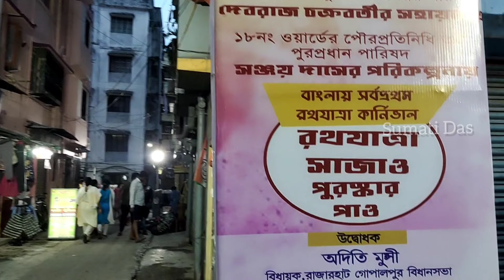কলকাতার সোনাঝুরি মেলা রথ উৎসব 2022। দমদমে ১১দিনের রথের মেলা ঘুরলাম।🙏